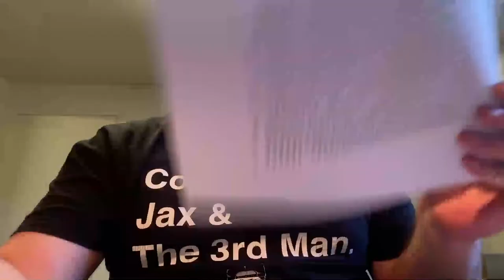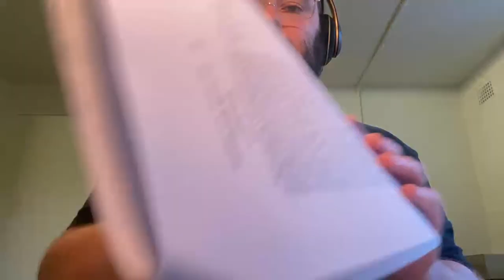Studying Again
This time I'm reading Zwingli's "Short & Clear Exposition of the Christian Faith"